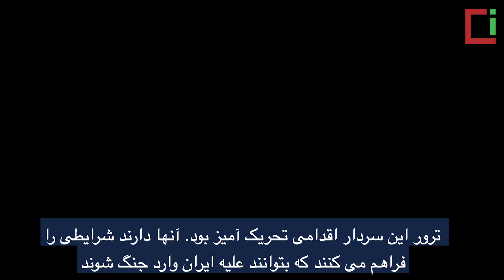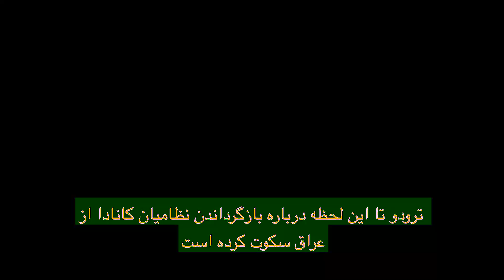Toronto Rally in Front of US Consulate NoWarWithIran | Jan 4, 2020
Canadian pro-peace activists and organizations held a rally on Jan 4, 2020 in front of the US Consulate in Toronto to protest against the US military aggression against Iran and Iraq. Here is a report covering the opinion of some of the attendees.

Ontario MPPs Rima Berns-McGown, Doly Begum and Marit Stiles also attended the rally to show their solidarity with the Iranian-Canadian community and the anti-war movement.